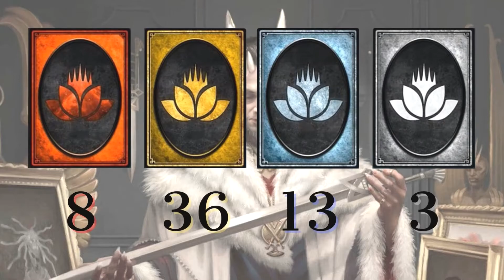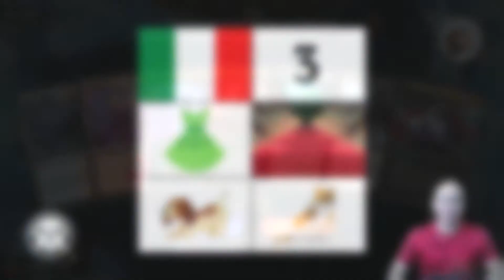Don Xander, el Coleccionista | Maestros | Magic Arena Standard | MTG Arena | Incluye versión básica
VERSIÓN DEL VIDEO PARA IMPORTAR A MTG ARENA
Mazo
3 Don Xander, el Coleccionista (SNC) 197
1 Montaña (SNC) 269
1 Pantano (SNC) 267
1 Isla (SNC) 265
3 Casa de muñecas horripilante (VOW) 255
3 Olivia, novia escarlata (VOW) 245
2 Demonio runardiente (KHM) 81
3 Azotamentes (AFR) 63
3 Cubo gelatinoso (AFR) 105
3 Sed de descubrimientos (VOW) 85
3 Dictado de Prismari (STX) 214
4 Explosión del cadáver (SNC) 179
3 Amuleto de los Maestros (SNC) 199
3 Desactivación de Jwar (ZNR) 64
4 Lujo envenenado (SNC) 227
4 Salón de Xander (SNC) 260
2 Senda de Pasomaldito (KHM) 252
3 Senda de Aguasclaras (ZNR) 260
2 Risco embrujado (MID) 263
1 Otawara, ciudad flotante (NEO) 271
1 Senda de Planeorrío (ZNR) 264
4 Cenagal de naufragios (MID) 267
2 Costa tallada por la tormenta (VOW) 265
1 Takenuma, pantanos abandonados (NEO) 278

VERSIÓN BÁSICA - LISTA VISUAL EN AETHERHUB

VERSIÓN BÁSICA PARA IMPORTAR A MTG ARENA
Mazo
3 Don Xander, el Coleccionista (SNC) 197
4 Montaña (SNC) 269
5 Pantano (SNC) 267
3 Casa de muñecas horripilante (VOW) 255
3 Agarre infernal (MID) 107
2 Sacerdotisa de nulos del olvido (ZNR) 118
3 Mutilador del anochecer (SNC) 77
3 Sed de descubrimientos (VOW) 85
3 Dragón negro (AFR) 90
3 Dictado de Prismari (STX) 214
3 Amuleto de los Maestros (SNC) 199
3 Desactivación de Jwar (ZNR) 64
4 Lujo envenenado (SNC) 227
4 Teatro de los Maestros (SNC) 251
3 Laguna lúgubre (NEO) 267
3 Estación de tranvías (SNC) 258
5 Isla (SNC) 265
3 Regreso sobre las olas (KHM) 106